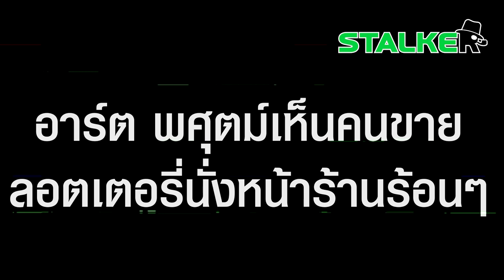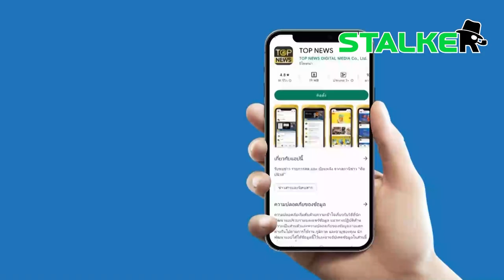“อาร์ต พศุตม์” ทำดีด้วยใจ ช่วยคนขายลอตเตอรี่นั่งหน้าร้านร้อนๆ จัดข้าวหมูกรอบจุกๆ | STALKER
ทัชใจเกิน “อาร์ต พศุตม์” เห็นคนขายลอตเตอรี่นั่งหน้าร้านร้อนๆ เลือกจัดหมูกรอบให้อิ่มท้อง ช็อตนี้ละมุนมาก

ช่อง 77 : กล่อง PSI, INFOSAT, GMMZ, CSAT, TIK , 3BB, TOT
ช่อง 658 : กล่อง AIS
ช่อง 210 : IPM